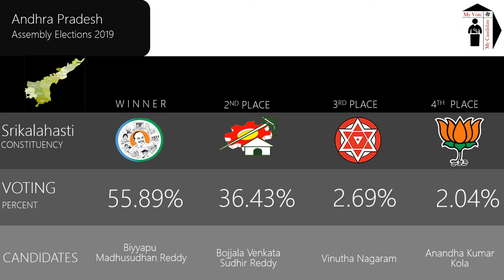Srikalahasti Assembly Constituency